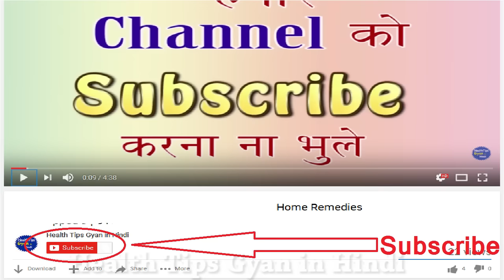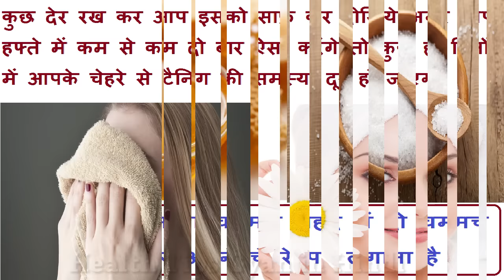नमक से चेहरा चमकाने का उपाय || Salt Namak kin Benefitss, Beauty Tips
आज की वीडियो में हम आपको नमक को इस्तेमाल करने के ऐसे तरीके बताएँगे जिनसे आप अपनी खूबसूरती बढ़ा सकते है